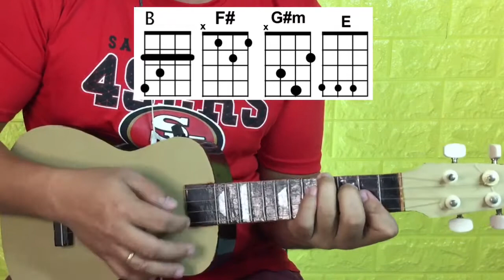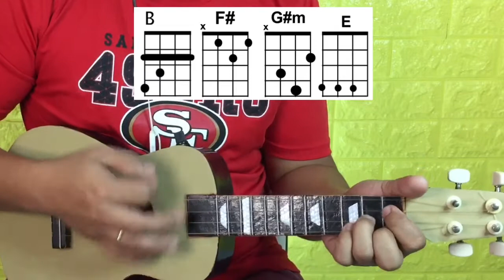I Need You More Today - Caleb Santos | Ukulele Tutorial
Hello sa lahat. Bagong channel po ito na magbibigay ng libreng ukulele tutorials. Sana ay suportahan nyo po ako. Salamat!